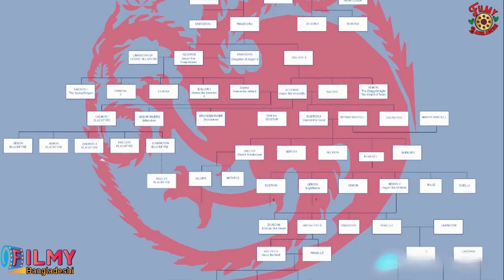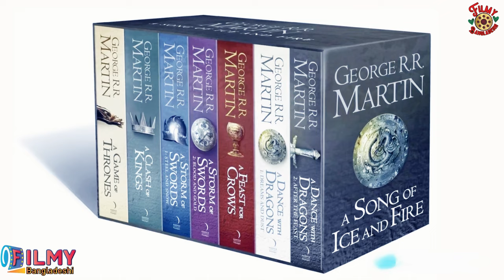John Snow'র পিতা-মাতাকে নিয়ে New Game of Thrones Show । Explained in Bangla । Filmy Bangladeshi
HBO আমাদের সবার প্রিয় সিরিজ Game of thrones এর ওয়ার্ল্ড থেকে নতুন আরো একটি TV Show নির্মাণ করতে যাচ্ছে। প্রাথমিকভাবে নতুন এই শোয়ের working titel হল “The Love Story of RhaegarTargaryen & LyannaStark ”. অফকোর্স পরবর্তীতে শোয়ের নামটি পালটে দেয়া হবে। কিন্তু George R R Martine এর রিসেন্ট ব্লগ পোস্ট অনুযায়ী আমরা John Snow এর পিতামাতা নিয়ে একটি নতুন গল্প পেতে যাচ্ছি। তো চলুন, আজকের ভিডিওতে আপনাদের Game of Thrones এর মহাগুরুত্বপূর্ণ চরিত্র, Rhaegar Targaryen যে না হলে একচুয়েলি Game of Thrones এর ঘটনাবলী শুরুই হত না। কিন্তু যাকে মূল শোয়ে মাত্র কয়েক মিনিটের স্ক্রিনটাইম দেয়া হয়েছে - তার সম্পর্কে বিস্তারিত বলবো। Lyanna Stark এর সাথে আসলেই কি Rhaegar এর ভালবাসার সম্পর্ক গড়ে উঠেছিলো; নাকি সবাই যেটা বলে, Ned Strak এর বোনকে কিডন্যাপ করে ধর্ষন করেছিলো Rhaegar? এই ঘটনা কিভাবে পুরো Targaryen Dynesty কে ধ্বংস করে Robert Baratheon কে আয়রণ থ্রোনে বসিয়েছিলো - সবকিছু বলবো এই ভিডিওতে।

©Filmy_Bangladeshi